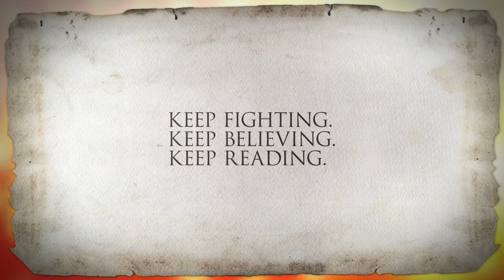The Orphan Keeper: Hollywood Endings